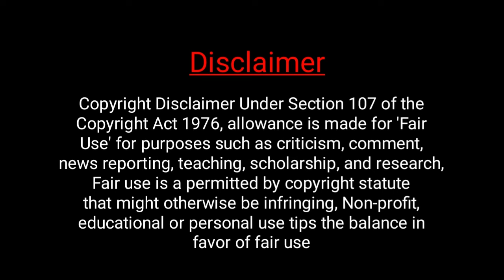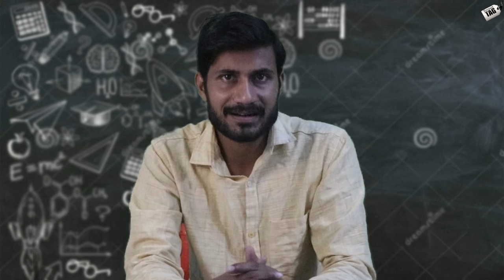PAN CARD kyu jaruri hai Bank ko liye | PAN Card ke Fayde Nuksan | PAN Card Se kya hota hai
dosto agr aapke bank account se bhi PAN card link nahi hai or aap bhi apne bank account se PAN card link karane ka soch rahe ho or apke mn me PAN card ko lekar kai sabal hai to aaj ki is video ok poora jarur dekhe dhanyawaad.